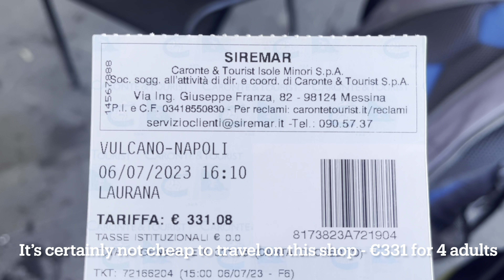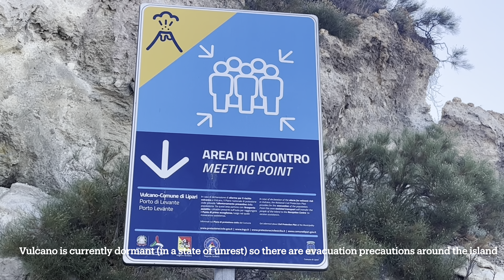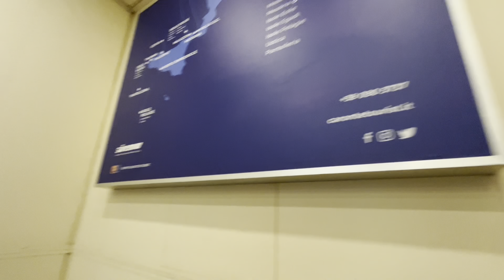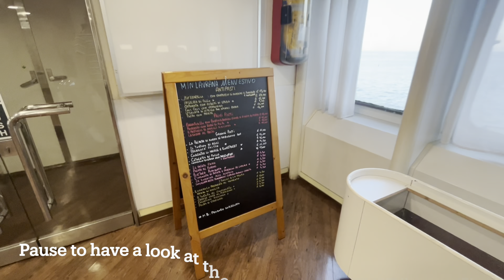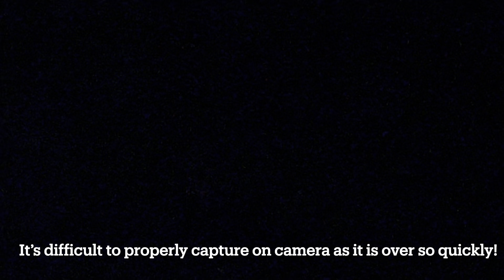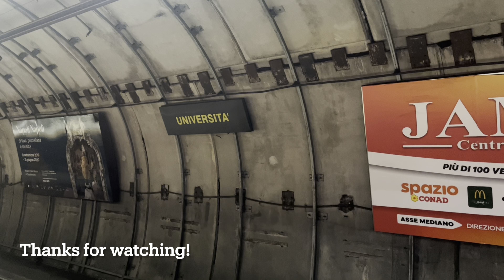SAILING PAST AN ACTIVE VOLCANO: Vulcano to Naples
Hello!
This video shows the journey travelling with Siremar between the island of Vulcano and Naples (Napoli).

Date of travel: 10th July 2023

Cost of journey: 338 euro (4 adults sharing 2 cabins)

Journey time: 13hrs

Distance: 498 miles (800km)